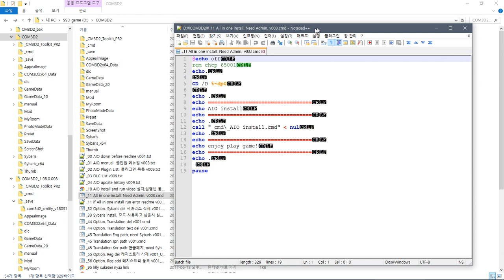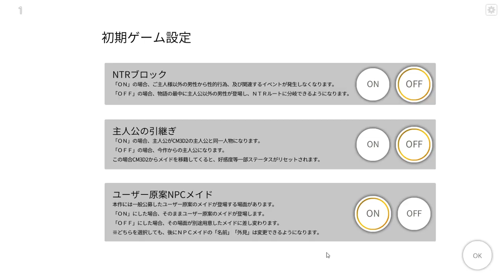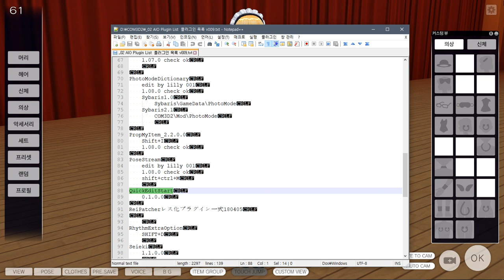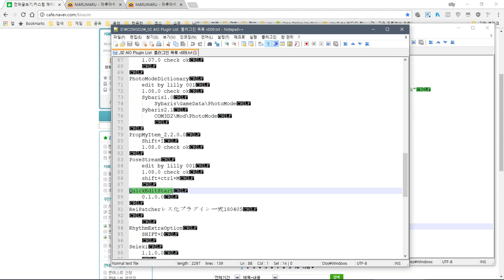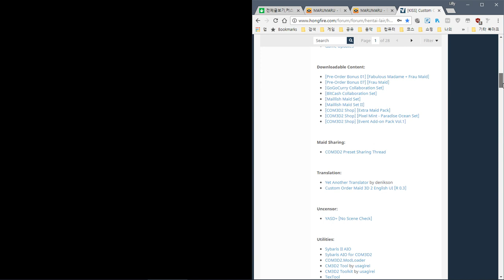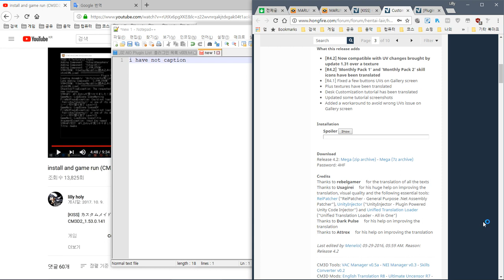install and game run (COM3D2_1.08.0.009 over)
step1 . "_11 All in one install. v003.cmd" run

step2 . "_4X Option. Translation XXX path v009.cmd" run

step3 . COM3D2x64.exe or COM3D2.exe run

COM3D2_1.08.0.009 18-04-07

cmd 설치방식 변경
관리자 권한 요구 제거

올인원팩?

    Exclude VR,mods

Sample video
샘플 동영상

        _setup,_cmd,_Translation,Sybaris folder del
        _setup,_cmd,_Translation,Sybaris 폴더 삭제

    Common
    공통사항

            set False

설치법

개인 질문은?

Support jap
일본 지원

Support eng
영어 지원

Support kor
한국어 지원